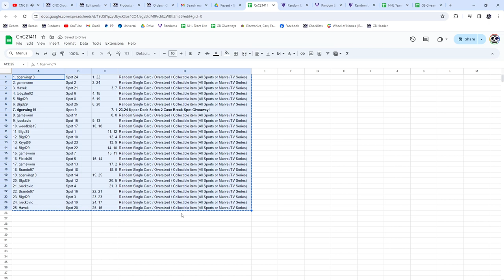2023-24 UD Series 2 Spot Hockey Chancer Break - CNC GB #21,411